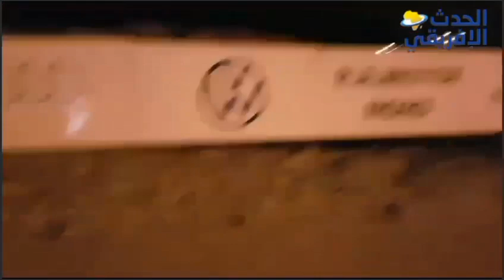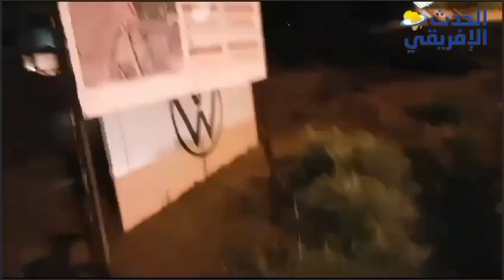فيضانات تكتسح منطقة سياحية اتجاه مطار وجدة حيث يوجد مشروع غير سياحي